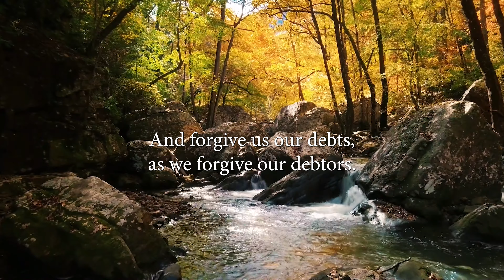The Lord's Prayer -A Song by Artificial Intelligence. 4K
Credits: Song created using  Artificial Intelligence.